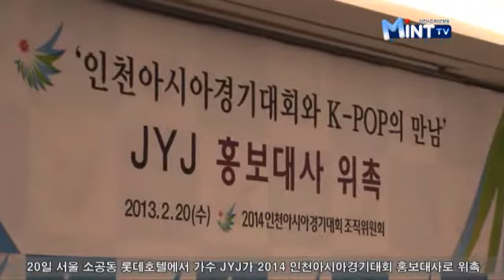JYJ, 2014 인천AG 홍보대사 위촉